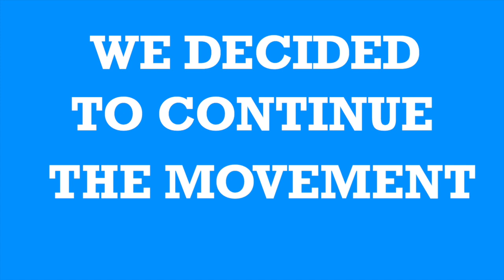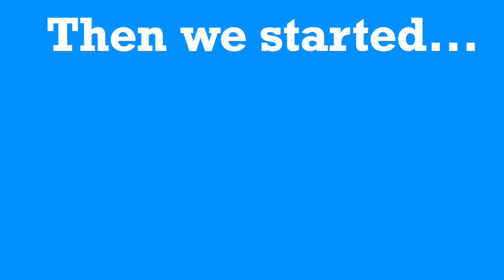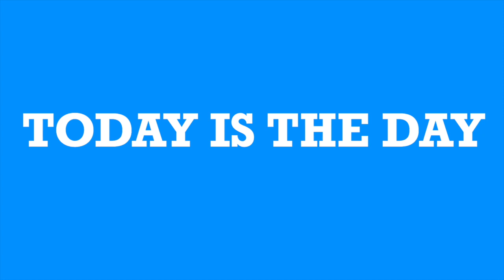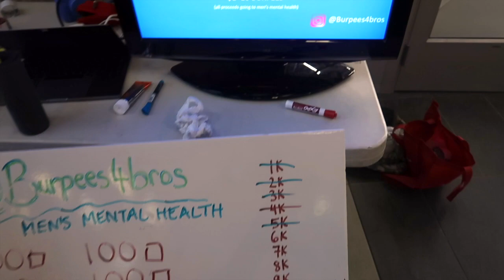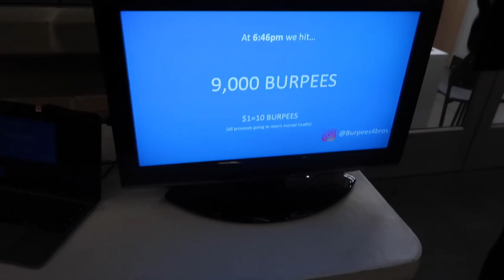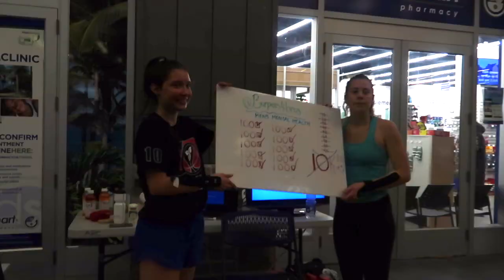BURPEES4BROS|WE DID 10,000 BURPEES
On December 1st, Danika Taylor and I arrived at the ARC at Queen’s at 5:30am and burpeed all the way through until just before 8pm. Although we had some hiccups along the way, we ended up completing a whole 10,000 burpees!!! (we tapped out of doing 15k because we soon realized it was a call for disaster, we hope you guys can understand lol). After a full month of fundraising for Movember, we managed to beat our goal in raising $2,000 ! We are so thrilled with this outcome and we couldn’t have done this without all the amazing support and encouragement of our family and friends 💙 We made a statement but that’s not the end. Let’s ensure we keep the conversation on men’s mental health going beyond just this last month and help end the stigma! HUGE SHOUTOUT TO Chloe Taylor & Hannah Quarin for starting this movement!